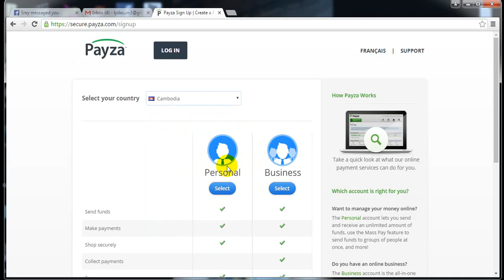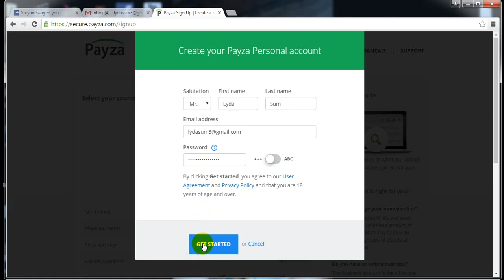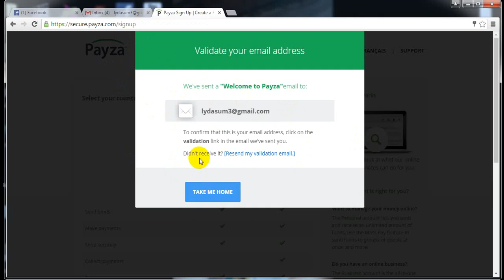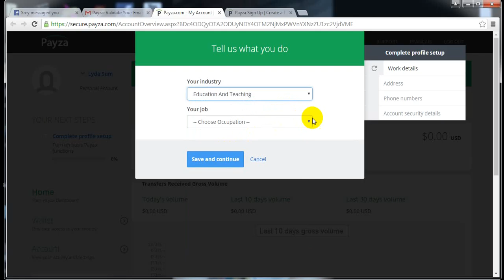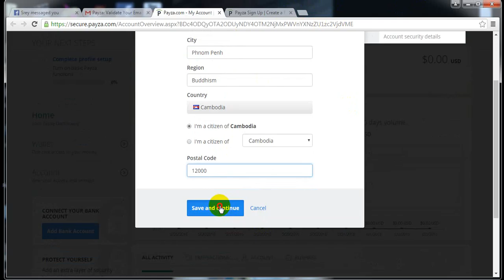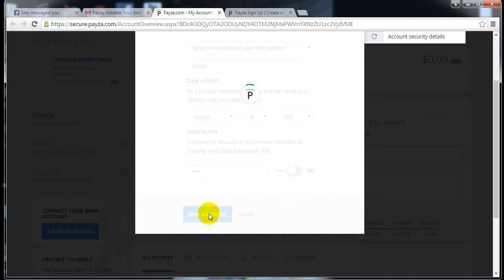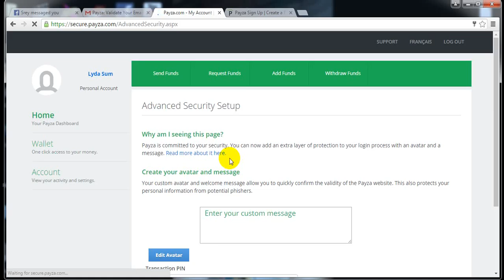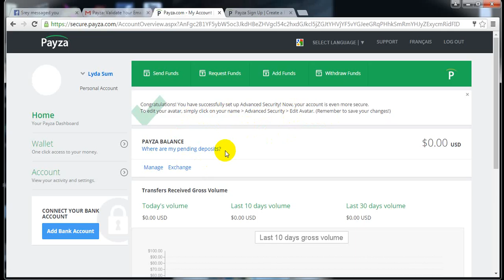How to make Payza Account for free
This a good way for all people around the world to transfer money. This the easy way to get money.